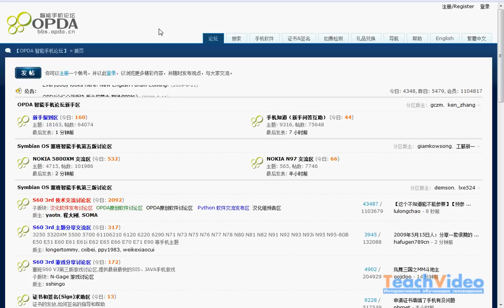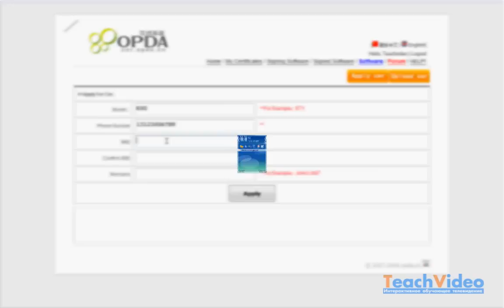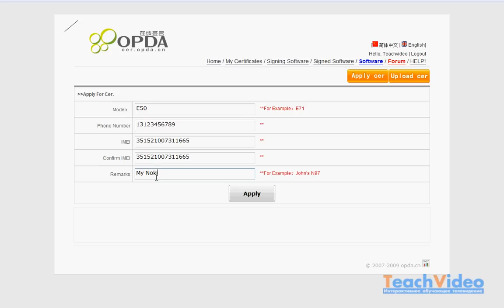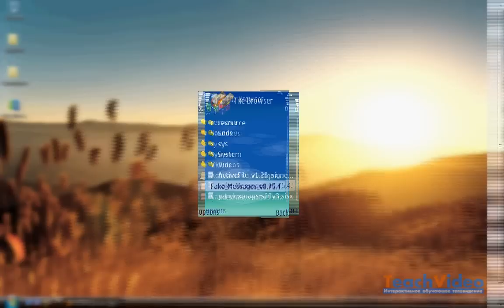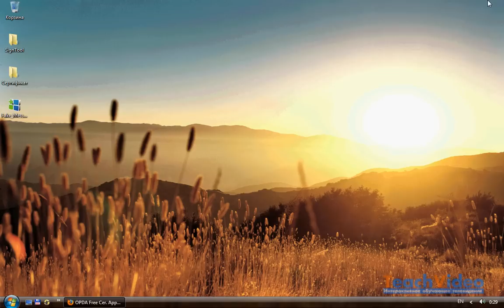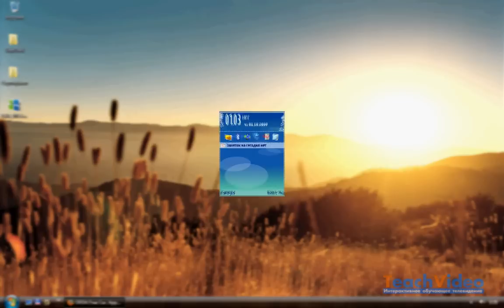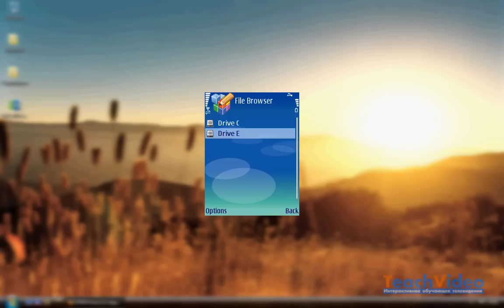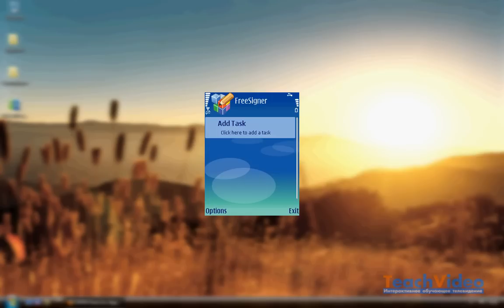Сертификация программ для Symbian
Что такое сертификаты для , почему их ввели и зачем они нужны, и, главное, как подписать сертификат? Обо всем этом в нашем обзоре.